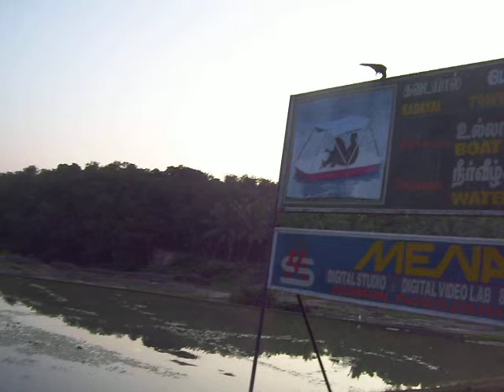Thirparappu falls.MOV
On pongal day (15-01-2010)